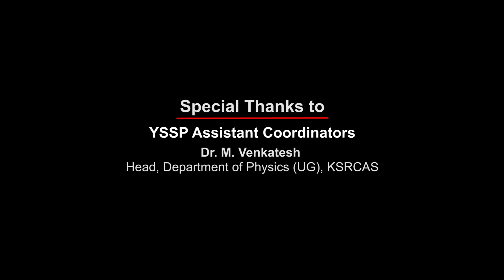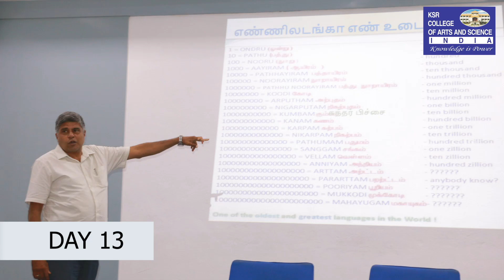Young Student Scientist Programme - 2022 | KSRCAS | Media Studio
Tamil Nadu State Council for Science and Technology
(Department of Higher Education, Government of Tamil Nadu)
DOTE Campus, Chennai – 600 025
Catalysed and Supported
Young Student Scientist Programme (YSSP - 2022)

Organizing Committee
Chief Patron
Lion. Dr. K.S. Rangasamy, MJF, Founder & Chairman, KSREI
Mr. R. Srinivasan, Vice-Chairman, KSREI
Mrs. KavithaaSrinivasan, Executive Director, KSREI

Patron
Dr.  V. Radhakrishnan, Principal, KSRCAS

YSSP Coordinator
Dr. M. PrasannaRajeshkumar, Head, Department of Biotechnology, KSRCAS

YSSP Assistant Coordinators
Mr. M. Aarthi, Assistant Professor, Department of Biotechnology, KSRCAS
Dr. M. Venkatesh,Head, Department of Physics (UG), KSRCAS

K.S. Rangasamy College of Arts and Science (Autonomous)
Tiruchengode 637 215

Creative Head : Mr.B.Ganesh Prabhu (Assistant Professor & Head, Department of Visual Communication, KSRCAS)

Graphic Design:
Mr.S.Keerthivasan (Lab Technician, Department of Visual Communication)

Photography:
Mr.N.Poovarasan (Lab Technician, Department of Visual Communication)
S. Sri Hariharan - I B.Sc. Visual Communication
A. Balachandran - I B.Sc. Visual Communication

Cinematography
S. Vignesh - II B.Sc. Visual Communication
M. Vasanth - II B.Sc. Visual Communication

Editor
F. Rahul Joseph - II B.Sc. Visual Communication
P. Prakash - II B.Sc. Visual Communication

Titling
T.S. Dharanish - I B.Sc. Visual Communication